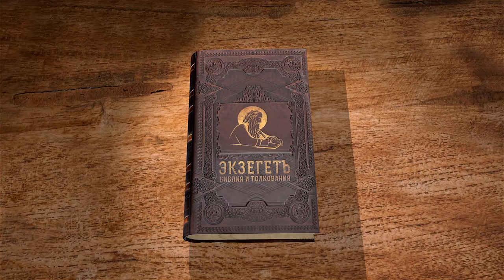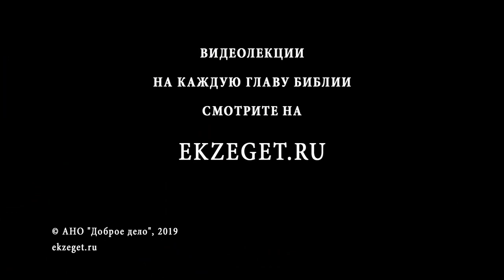Псалтирь. Псалом 34. Андрей Десницкий. Библия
1 [Сложено Давидом.] Суди, Господь, тех, кто судит меня; борись с теми, кто борется со мной.
2 Щит и броню возьми и заступись за меня.
3 Копье и топор возьми, встречай тех, кто гонит меня! Скажи мне, что Ты — спасенье мое!
4 Пусть покроют срам и позор тех, кто гибели жаждет моей; пусть уйдут со стыдом те, кто хотят мне зла.
5 Да будут мякиной на ветру, и ангел Господень да развеет их;
6 темен, скользок да будет их путь, и ангел Господень да гонит их.
7 Ни за что они ставят мне сети, ни за что — мне копают яму.
8 Да придет им нежданный конец, да попадутся в свои же сети, да попадут туда в час конца!
9 Как душа моя рада, что рядом Господь! Как ликует, спасенная Им!
10 Мои кости взывают к Нему: «Господь! Кто подобен Тебе?! Ты спас слабого от рук сильного, бедного, нищего — от грабителей!».
11 На суде поднимаются клеветники, о том, чего я не знаю, ведут допрос;
12 за добро они отплатили мне злом. Ждут в засаде, чтобы отнять мою жизнь.
13 А я ведь в рубище ходил, когда болели они, я себя изнурял постом. (Да зачтется мне молитва моя!)
14 Я был словно их друг и брат; я горевал, будто оплакивал мать.
15 А я в беде — они собрались, смеясь, собрались, когда я сокрушен. Не понимаю, за что беспрестанно терзают меня,
16 как нечестивые — глумятся, глумятся и скрежещут зубами на меня.
17 Господь! Доколе Ты будешь смотреть? От их козней спаси мою жизнь — мою единственную жизнь — от хищных львов.
18 Я пред всей общиной Тебя воспою, пред всем народом прославлю Тебя.
19 Не дай ликовать тем, кто понапрасну ненавидят меня, не дай довольно подмигивать тем, кто ни за что стал моим врагом!
20 Не о мире толкуют они, против невинных людей строят козни!
21 Раскрывают на меня свою пасть, говорят: «Вот–вот! Мы все видели!»
22 Ты, Господь, видишь! Ты видишь все, не молчи! Господь! Не покидай меня!
23 Подымись, пробудись, рассуди мое дело, Бог и Господь мой, мою тяжбу реши!
24 Суди меня справедливо, Господь, Бог мой, пусть не торжествуют они надо мной.
25 Пусть не думают: «Вот! Все как мы хотели!» Пусть не думают: «Вот, мы сожрали его!»
26 Пусть опозорятся, осрамятся все, кто рад моему несчастью, пусть покроет стыд и бесчестье тех, кто мнит себя выше меня.
27 А те, кто мне желал добра, пусть ликуют и торжествуют, пусть всегда повторяют: «Велик Господь, желающий счастья рабу Своему!»
28 Мой язык воспоет справедливость Твою, ежедневно будет славить Тебя.